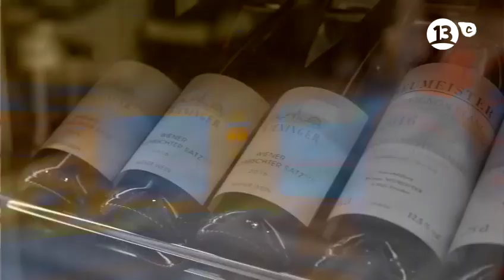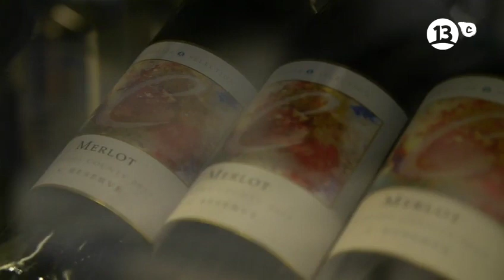El Crucero: Crystal Mozart, para paladares exigentes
En su recorrido a bordo del Crystal Mozart, Andrea Tessa muestra las comodidades para personas con movilidad reducida además de los restaurantes como el Bistró, un espacio íntimo, con un ambiente familiar, una vista fantástica y un buffet delicioso, para todos los gustos y los paladares más exigentes.